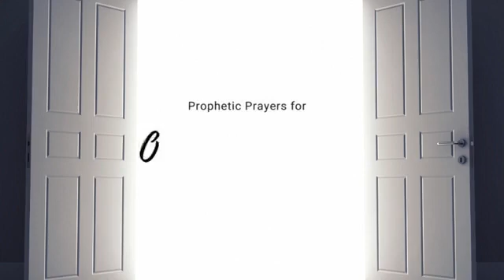Powerful Prayers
Apostle A Mapanda